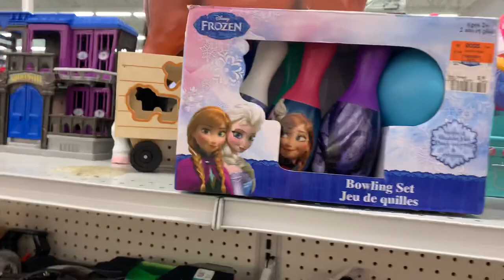COME THRIFT WITH ME. ( GOODWILL SHOPPING with Dumpster Diva. )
Hey guys I put together a video with a few goodwill trips recently. I found some great swimsuits and Toys!